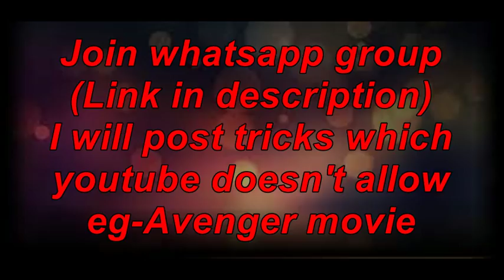Some Private Talk | Avengers Movie also!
Hi!!